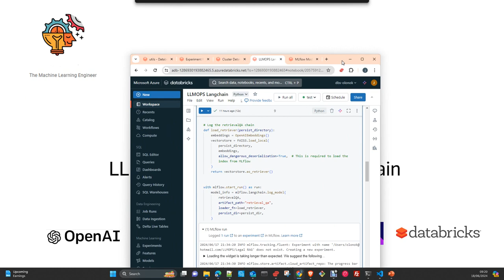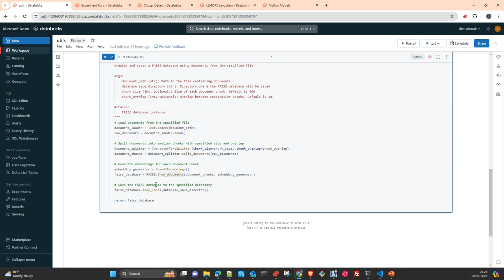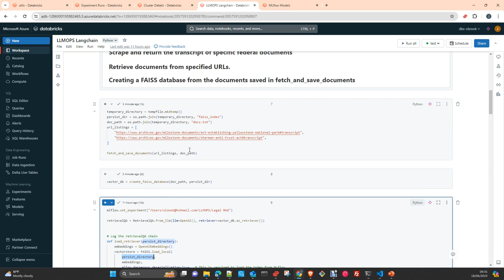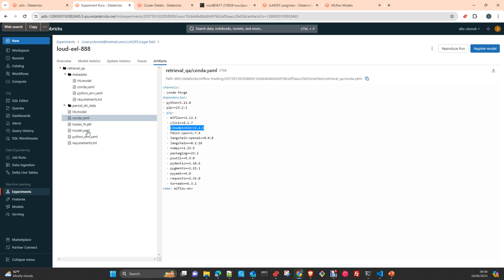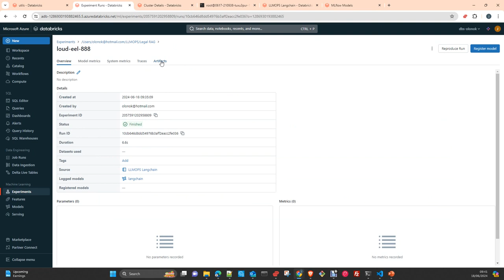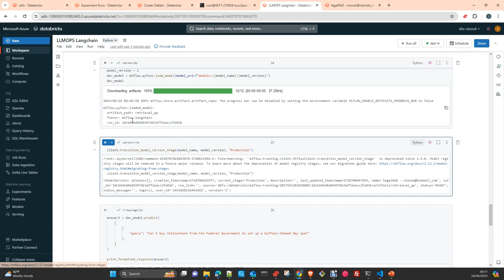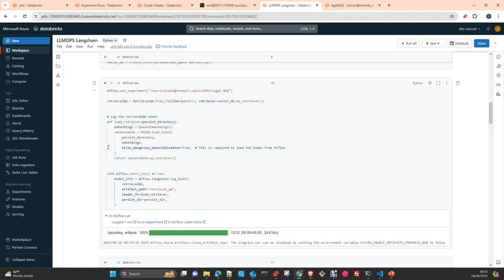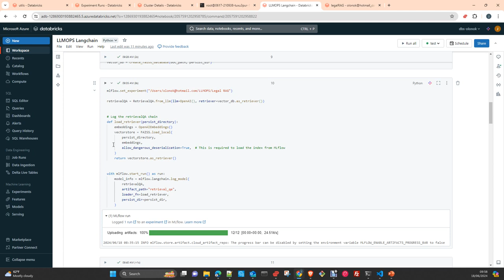ML & MLOPS Databricks: LLMOps 3 Langchain OpenAI Databricks Español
En este video vamos a crear un chain Retrieval QA con Langchain , Faiss y Openai como embeddings y LLM. Salvaremos todos los componentes de la chain en MLFLOW Databricks y luego usaremos nuestra chain para hacer Inferencia